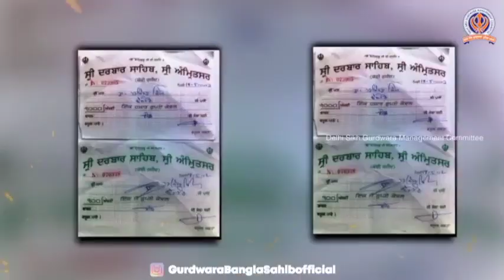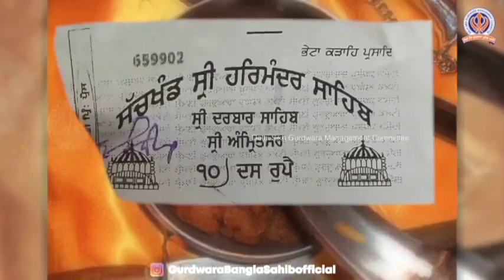ਕਿਸਨੇ ਸ਼ੁਰੂ ਕੀਤੀ ਸੀ ਕੜਾਹ ਪ੍ਰਸ਼ਾਦਿ ਦੀ ਪਰਚੀ, ਆਉ ਜਾਣਦੇ ਹਾਂ।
ਸੁਖਮਨੀ ਸਾਹਿਬ ੴ
ਜੇ ਕੋ ਆਪੁਨਾ ਦੂਖੁ ਮਿਟਾਵੈ ॥ ਹਰਿ ਹਰਿ ਨਾਮੁ ਰਿਦੈ ਸਦ ਗਾਵੈ ॥
ਜੇ ਕੋਈ ਮਨੁੱਖ ਆਪਣਾ ਦੁੱਖ ਮਿਟਾਣਾ ਚਾਹੇ, ਤਾਂ ਪ੍ਰਭੂ ਦਾ ਨਾਮ ਸਦਾ ਹਿਰਦੇ ਵਿਚ ਸਿਮਰੇ ।
If one wishes to erase one’s sorrows, Sing the name of the lord, har, har, within your mind.
Guru Ang 266.